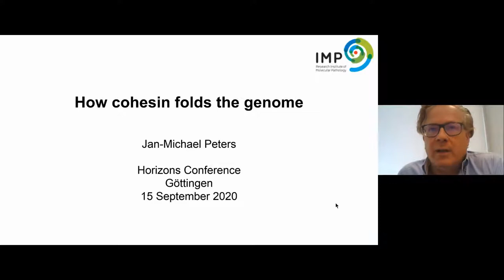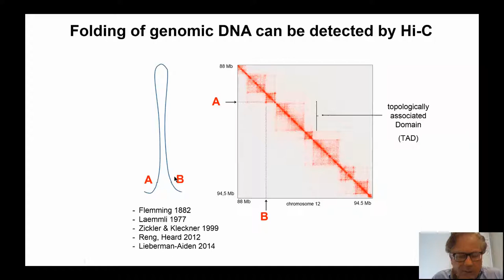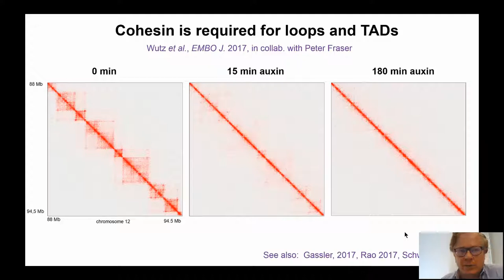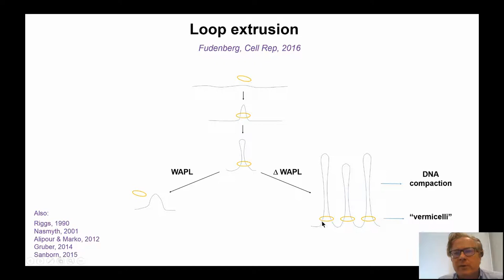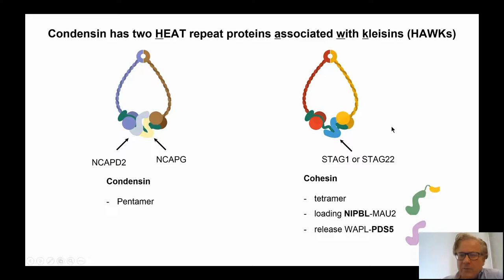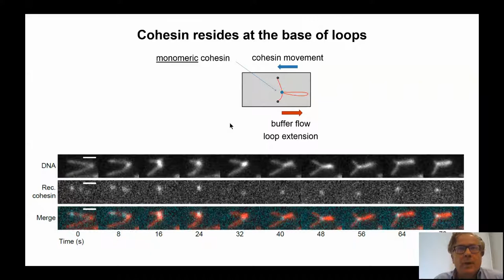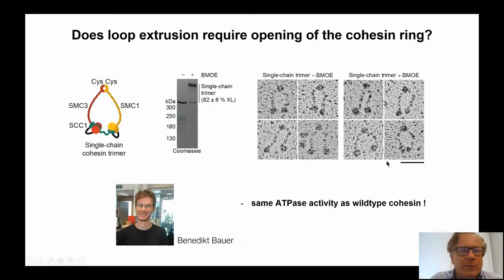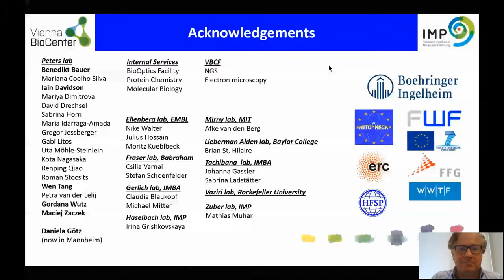Jan-Michael Peters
17th Horizons in Molecular Biology